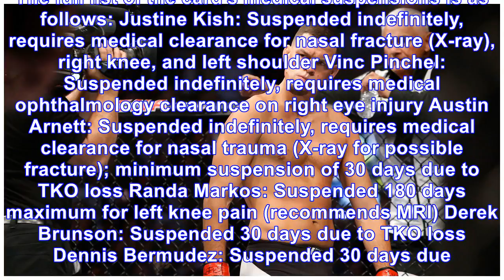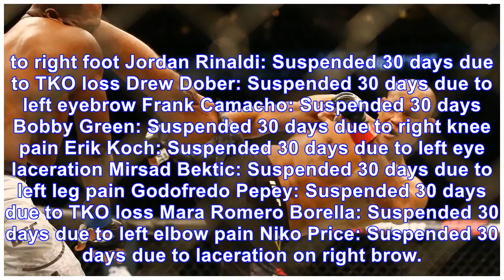Pichel, 2 others hit with indefinite medical suspensions after UFC Charlotte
A trio of fighters could be sidelined for some time in relation to their fights at UFC on FOX 27.Flyweight Justine Kish, lightweight Vinc Pichel, and featherweight Austin Arnett are facing indefinite ...